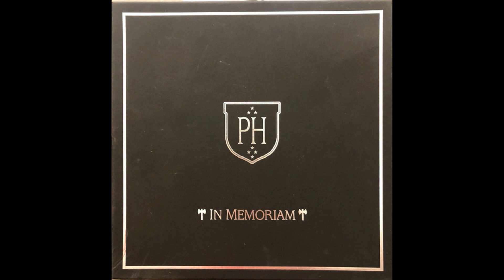Les Joyaux De La Princesse - Marche Funèbre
In Memoriam P. Henriot 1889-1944